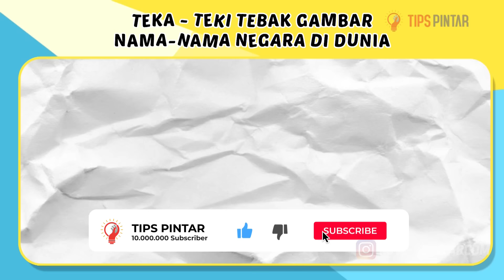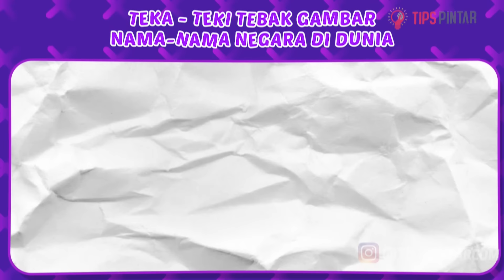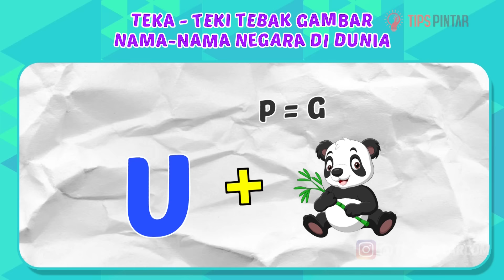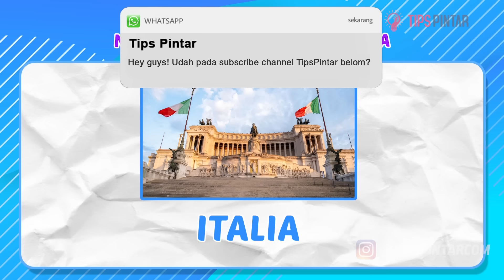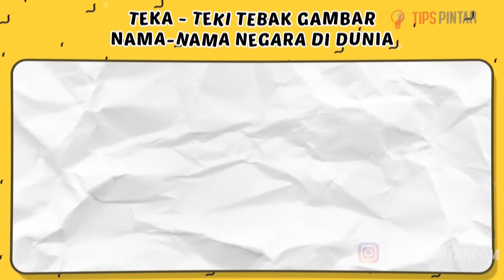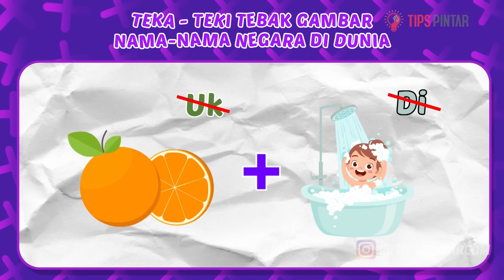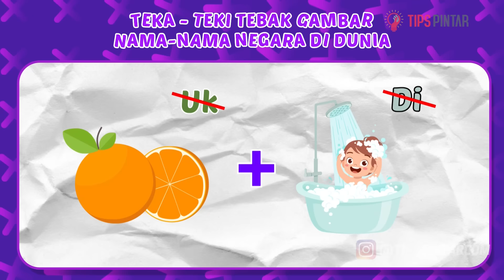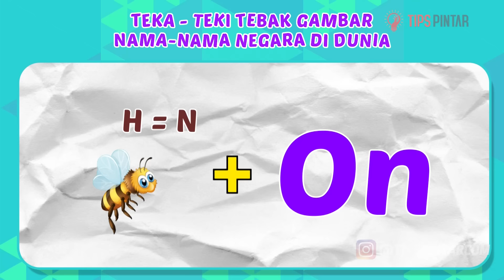SUSAH DITEBAK! COBA JAWAB TEKA-TEKI TEBAK NAMA NEGARA YANG ADA DI SELURUH DUNIA INI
Bagian :
00:00 Intro
00:28 Teka-Teki Pertama
01:17 Teka-Teki Kedua
02:01 Teka-Teki Ketiga
02:49 Teka-Teki Keempat
03:27 Teka-Teki Kelima
04:14 Teka-Teki Keenam
04:47 Teka-Teki Ketujuh
05:26 Teka-Teki Kedelapan
06:11 Teka-Teki Kesembilan
06:54 Teka-Teki Kesepuluh
07:38 Teka-Teki Ke sebelas
08:24 Teka-Teki Kedua belas
09:03 Teka-Teki Ketiga belas
09:38 Outro